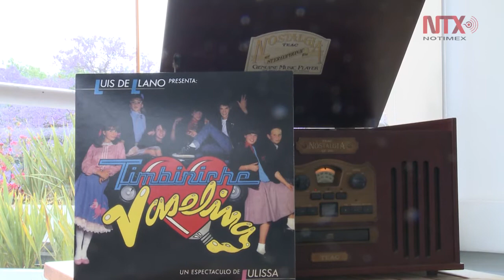Musical "Vaselina" presentará nuevas coreografías, temas y escenografía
Con la dirección de Rafa Maza, la nueva puesta en escena de Vaselina promete traer al público nuevos temas, coreografías, escenografías y un elenco joven